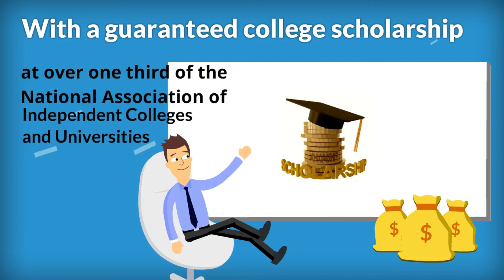Employer Assurance - College Tuition Benefits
The College Tuition Benefit® makes it possible for employers to provide their employees' children, grandchildren, nieces and nephews with a guaranteed college scholarship at over one third of the National Association of Independent Colleges and Universities.

Employers can provide this benefit at no cost to themselves or their employees when offering voluntary benefits or employee benefits from sponsoring insurers.

Ask us how we can provide this valuable benefit to you.